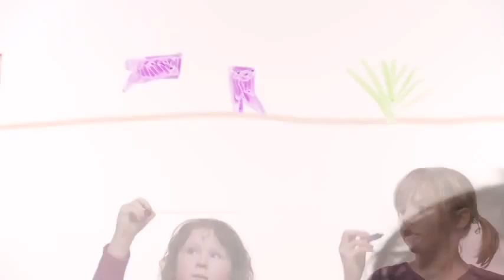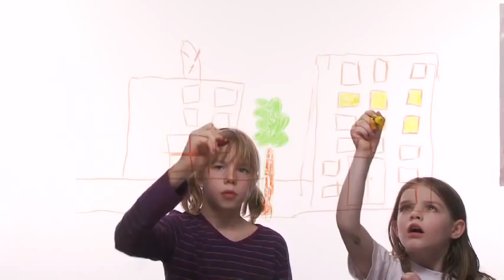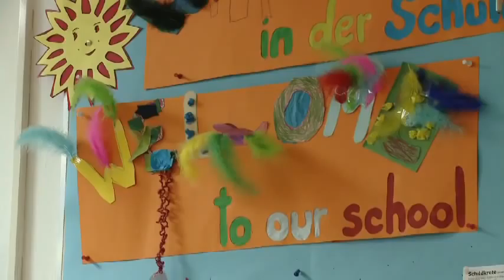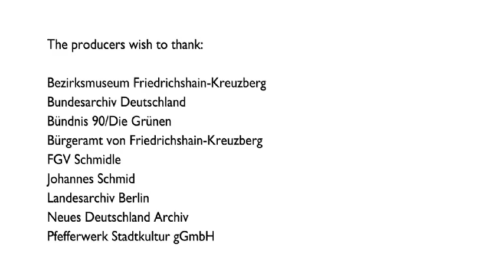BKIS Documentary Film - Full (English)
Documentary film describing the background, concept, history and parents views' of the Berlin Kids International School